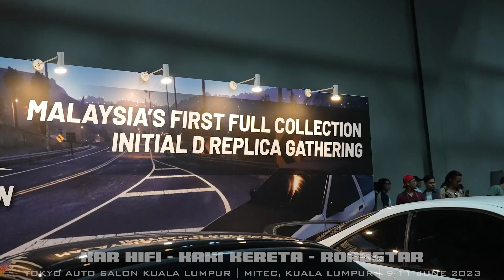TOKYO AUTO SALON KUALA LUMPUR 2023 EVENT COVERAGE